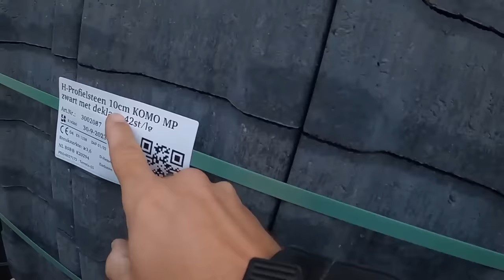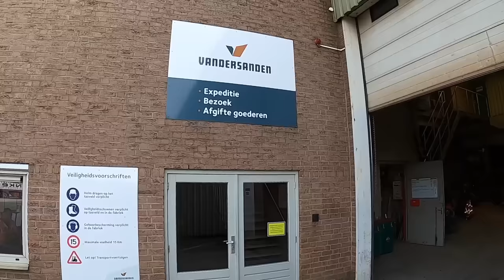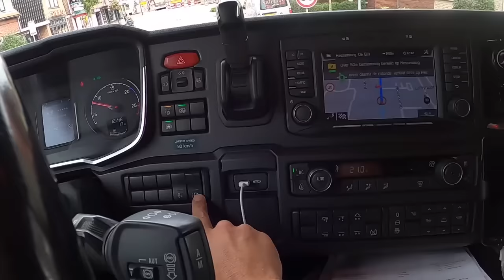Verkeerde stenen geladen | Vlog #17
In deze video gaan we stenen laden in het plaatsje Spijk vlakbij het Duitse Emmerich helemaal tegen de Rijn aan en kom ik op een  losadres er achter dat ik de verkeerde stenen heb geladen.. Owjee.. hoe loopt dat af ??
Veel kijk plezier.. en check ook de onderstaande kanalen, het is het kijken waard !!

Kanaal Leroy: @Leroyy

Kanaal Henry: @henryontheroad6251

Kanaal Gerben: @rocknrollpapaontheroad

Kanaal Tim: @towtrucktim

Kanaal Sabastiaan en Werner: @Levenopwielen

Instagram @Johan van de Weerd